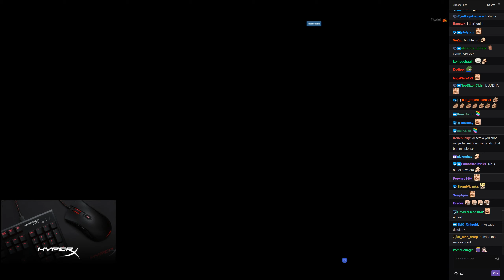Lirik GTA RP Sekiro intro. (22nd Macrh 2019)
Liriks intro to Sekiro.